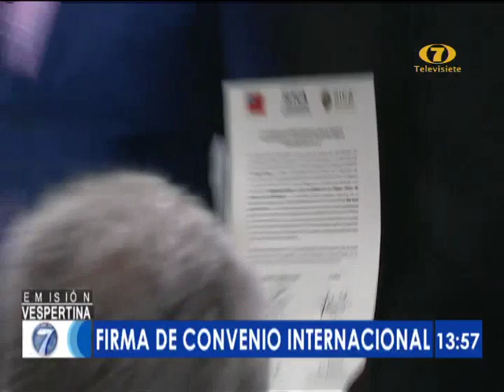SITCA firma convenio internacional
La jornada de este jueves, se anunció la firma de un convenio internacional entre China y países centroamericanos que apoya el fortalecimiento del Sistema de Prevención de Guatemala. La Secretaría de Integración Turística Centroamericana recibió el primer desembolso por parte de China